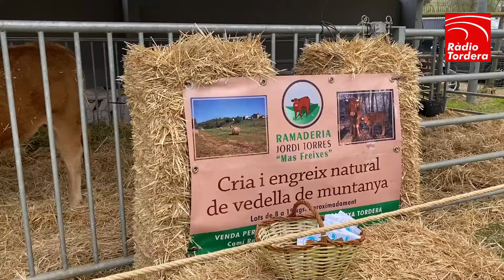VIDEONOTÍCIES - Fotoclub Tordera organitza un concurs de fotografia de la Fira del Ram.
🔴🎥VIDEONOTÍCIES
El període d’entrega de les fotografies del concurs del Fotoclub Tordera a la Fira Mercat del Ram s’allargarà fins el dia 22 d’abril. El dia 30 d’abril hi haurà el fallo del jurat, on es decidiran les fotografies guanyadores.
Cada participant podrà presentar al concurs un total de cinc fotografies, que poden ser tant en blanc i negre com en color. Les fotos hauran de ser preses en el recinte del Parc Prudenci Bertrana, que és on es celebra la fira, o bé pels voltants de l’esmentat parc, amb motius que hagin estat instal·lats per a la fira en qüestió, i han de ser d’aquest any 2022 i no podrà ser un fotomuntatge.
El lliurament de premis, serà el 14 de maig al local Emili Vendrell, a les 6 de la tarda. El primer premi és de 150 euros, el segon de 100 euros i el tercer de 50 euros. Una part seleccionades de les fotografies s’ exposaran a la pàgina de l’entitat del 2 al 22 de maig. D’altra banda, el Fotoclub també presenta fins a finals de mes a la biblioteca una exposició d’en Quim Desquens.